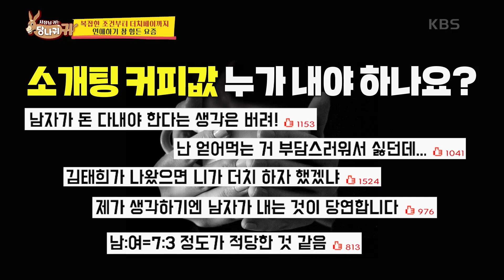커피 값 후 밥 값은 누가?🤨 연애하기 참 힘든 요즘ㅠㅠ [사장님 귀는 당나귀 귀/Boss in the Mirror] | KBS 230709 방송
커피 값 후 밥 값은 누가?🤨 연애하기 참 힘든 요즘ㅠㅠ